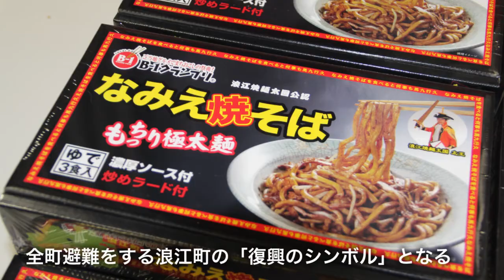福島オールスター百貨店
「震災後に活躍する福島のNPOや団体を輝く形で発信したい」

と話してくれたのは、一般社団法人ふくしま連携復興センターの山崎庸貴理事兼事務局長。郡山市のビックパレットで開催された福島オールスター百貨店に伺った。

ふくしま連携復興センターの主催で行われた百貨店とだいしたこのイベントは、震災後に活動をはじめた団体や伊元々あった団体が活動を変化させて行っている団体がメインで出店し、一般向けに広く発信するというコンセプト。会場には、エネルギー、ファッション、食品、子どもサポート、スタディ、なんでもフロアのカテゴリーに分けられた14団体がお客さんを交えながら福島の産業をPRした。参加団体の中には、今年のB-1グランプリでゴールドグランプリを獲得した「浪江やきそば」やいわきの新しい農業生産としてのオーガニックコットンを使用したTシャツ販売、富岡町出身者で制作するハンカチやバックなどの商品、飯舘村出身者による手作りスイーツや加工品の販売で賑わった。

同日に、隣のフロアでは共催の東日本大震災支援全国ネットワークによる「伝える・つなげる！ふくしまの復興」と題したトークショー、ディスカッションも行われた。このようなイベントを引き続き開催していきたいと目を輝かせて話す山崎さんから、ふくしまの新産業としての未来への希望の光を感じた。